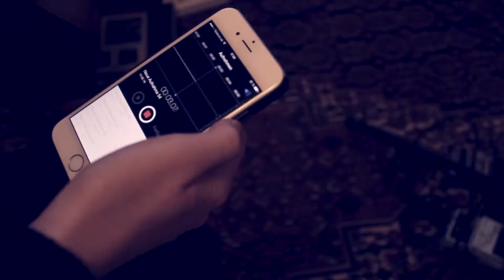AUF DEM WEG ZUM ALBUM - VLOG #1 (SONGWRITING) (RE-UPLOAD)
AUF DEM WEG ZUM ALBUM - VLOG #1 (Songwriting)